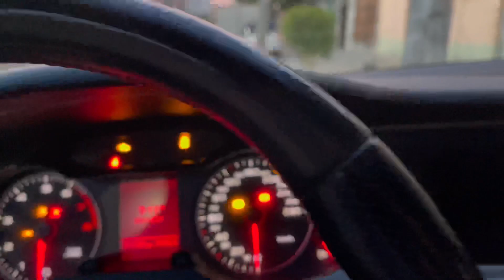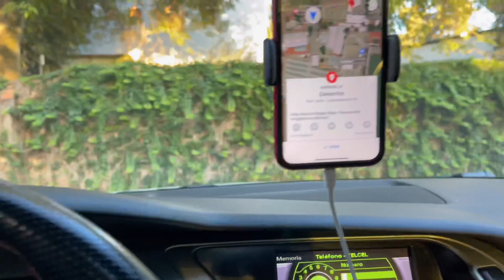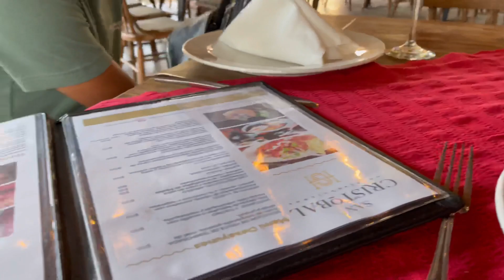Fuimos a ver a Luisito y a Berth// Hablando del estabilizador Dji OM4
Qué tal amigos, en este video fuimos a ver si encontrábamos a unos de mis YouTubers favoritos y afortunadamente si los encontramos, también hablo un poco de el estabilizador que compré en el primer video de mi canal, espero sea de su agrado este video y sin mas que decir, denle like y compartan el video.
Gracias :)